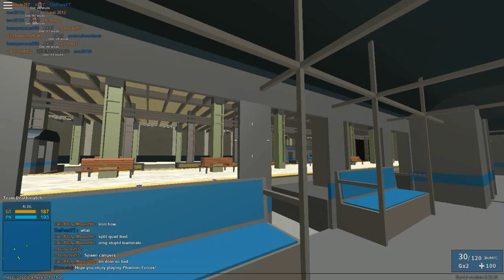Roblox [phantom force] victoria épica con la an 94